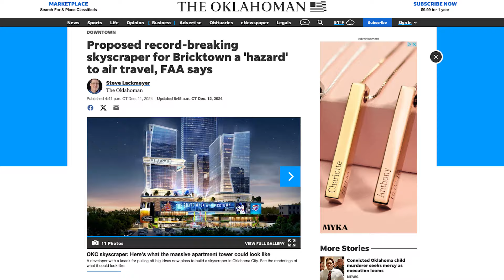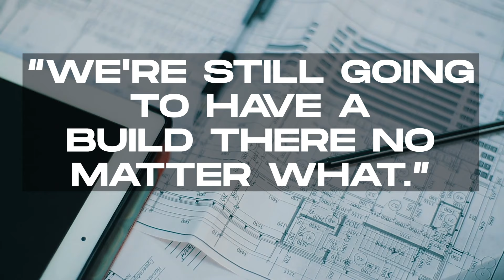U.S.’s Tallest Skyscraper Would Be a 'Hazard' to Air Travel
Earlier this year, a real estate development group announced plans to build what will be the country’s tallest skyscraper in an unlikely location. But the project is now facing delays and warnings about its potential risks to air travel.